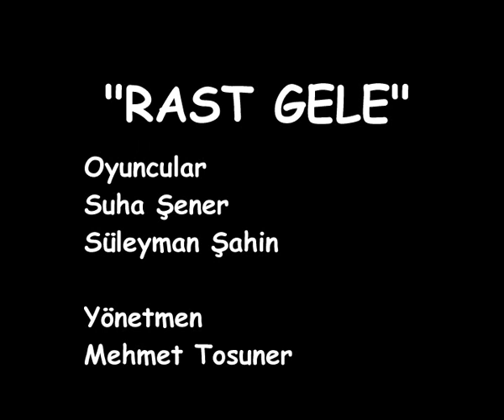Rast gele - Otomasyon atölyesi öğrencileri tanıtım videosu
Bu videolar öğrencilerimin ilgisini atölye çalışmalarına çekebilmek için onlarla oynadığımız küçük oyunlardı ve hakikaten bu öğrenci grubumla verimli bir eğitim yılı geçirdik. Bu videoyu yayınlamamın tek amacı diğer eğitimci arkadaşlarımın böyle bir atölye içi çalışmadan haberdar olması içindir.